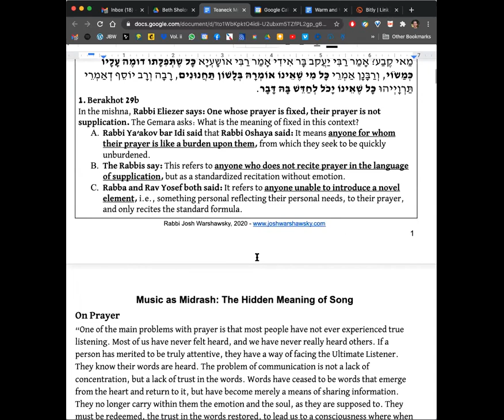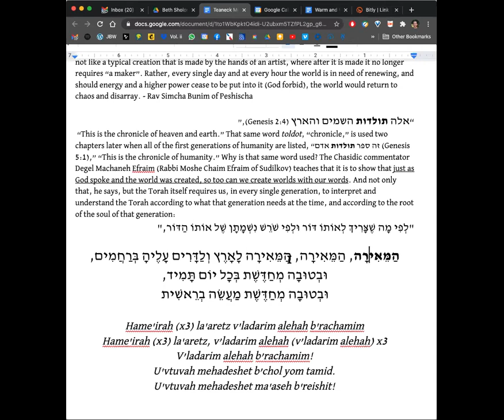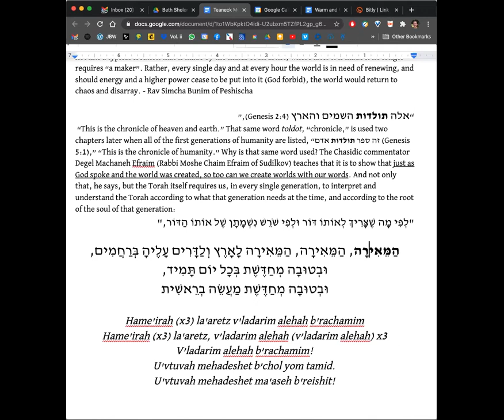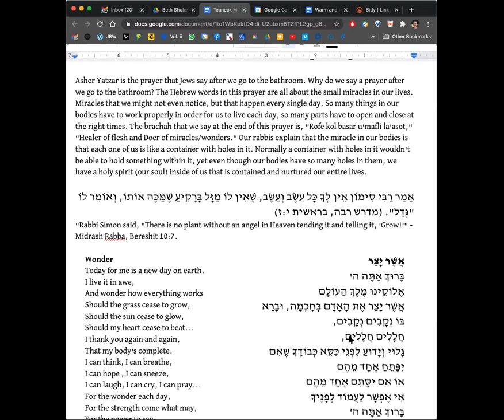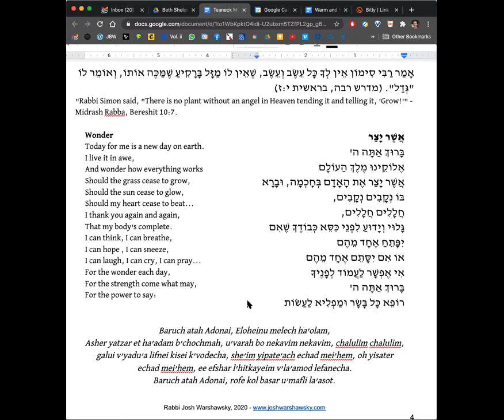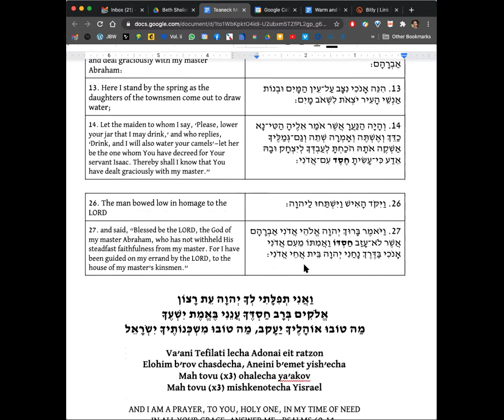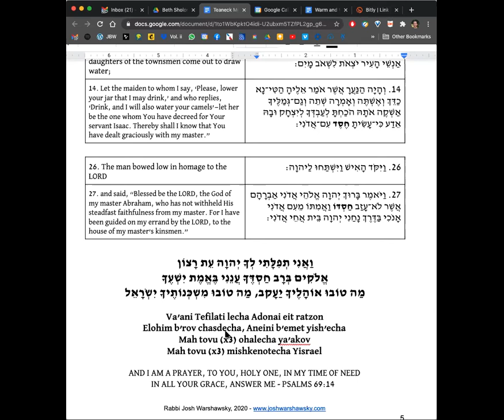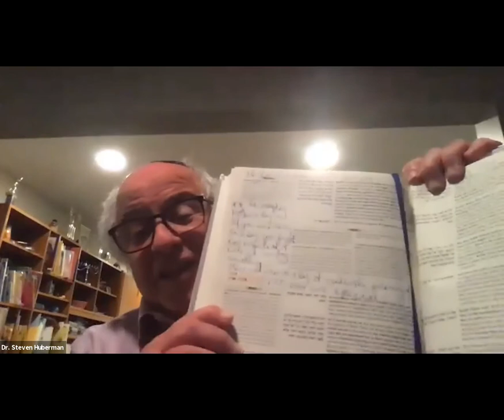Music as Midrash with Rabbi Josh Warshawsky (Class 1 - 11/17/20)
Embedded within each text that we sing aloud are stories, deep secrets, and intricate connections between Hebrew words and themes. The melodies we create and sing are intended to help to better express what the words are already attempting to say. Join Rabbi Josh Warshawsky "backstage" as we discuss the stories behind the music, deepen our understanding of the wisdom of our tradition, and sing out with a newfound understanding of the words we bring into the world.

Rabbi Josh will be our Virtual Artist in Residence!  Beginning with this 3-part series, leading us into Shabbat of Hannukah with Shir l'Shabbat on December 11, and culminating with Light to Light - an exciting Hanukkah/Melavah Malka Concert on December 13.